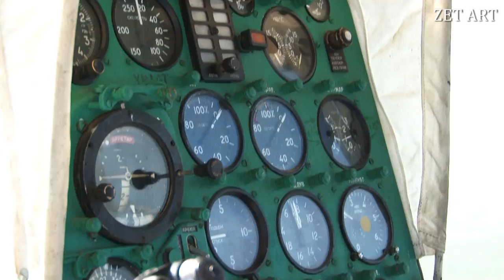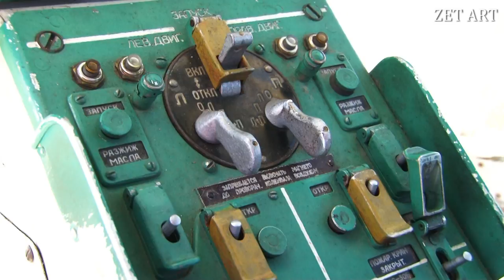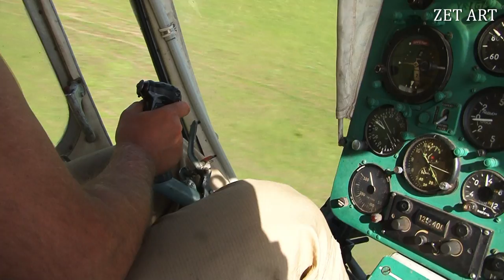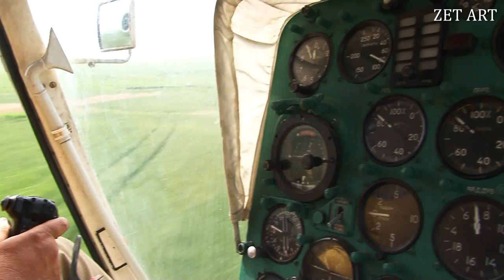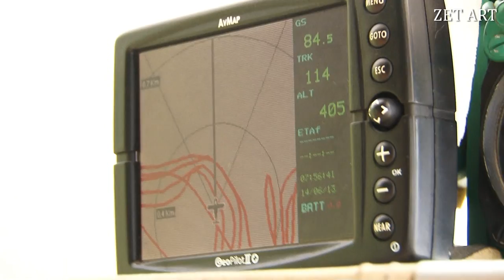Kamov Ka-26 - West Copter cu Valer Novac 🎚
Kamov Ka-26. Russian Utility Helicopter. Nato Codename: Hoodlum